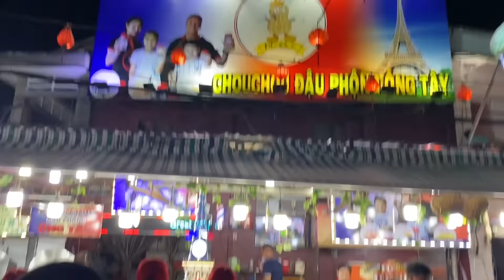Phú Quốc Part 2 | Một Sự Việc Đau Lòng Nằm Ở Cuối Clip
Hello mọi người, tập 2 đã ra rồi đây. Thật sự cho Duy gửi lời xin lỗi đến với mọi người vì video mình nhảy dù trên cao đã bị xoá mất, do 1 phút lơ đễnh mà mình buồn rầu suốt mấy ngày trời. Nhưng thôi kệ trong cái rủi có cái xui, quan trọng là vẫn còn được lòng yêu thương của mọi người là được dòiiii. Cám ơn mọi người thời gian qua đã ủng hộ Duy nhé. Duy cám ơn rất nhiều. 💕💕💕